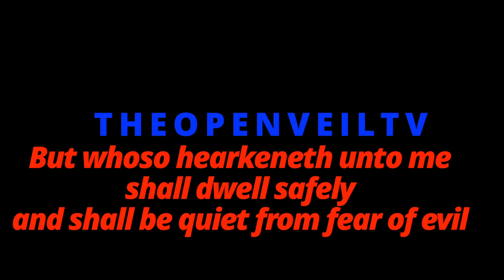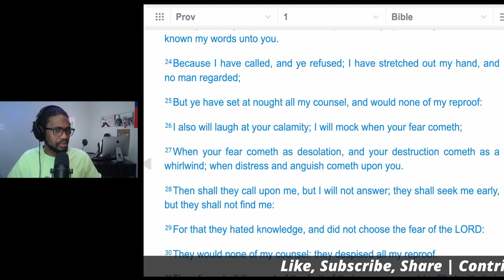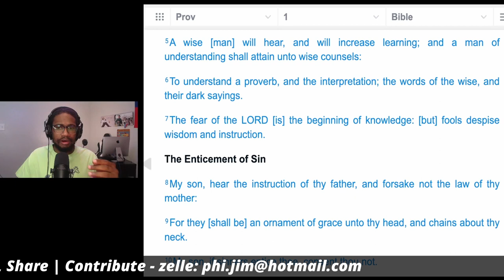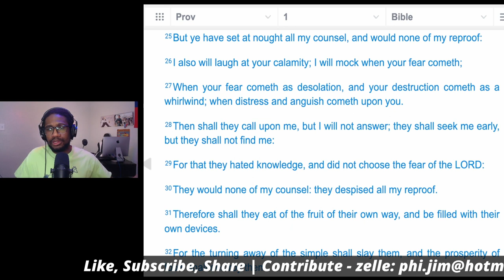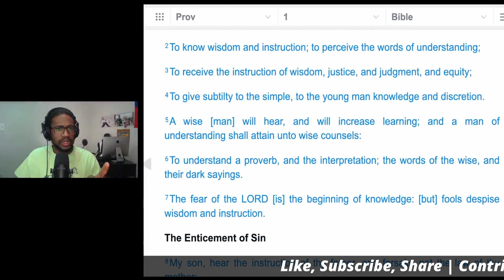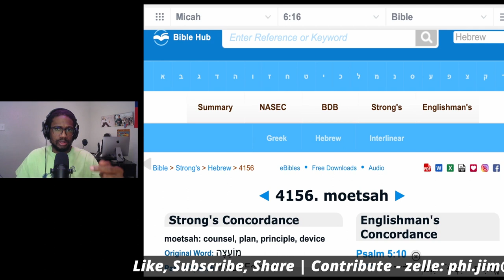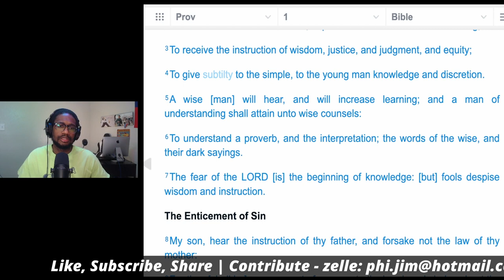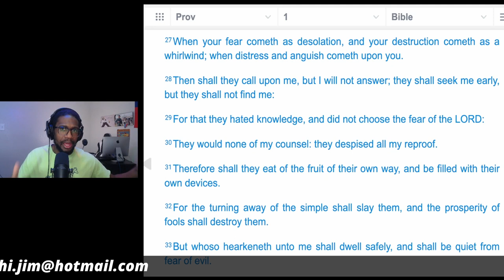THE BOOK OF PROVERBS: WISDOM CALLS ALOUD Part 2 | DWELLING SAFELY IN GOD = QUIET FROM FEAR OF EVIL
But whoso hearkeneth unto me shall dwell safely, and shall be quiet from fear of evil - Proverbs 1: 33